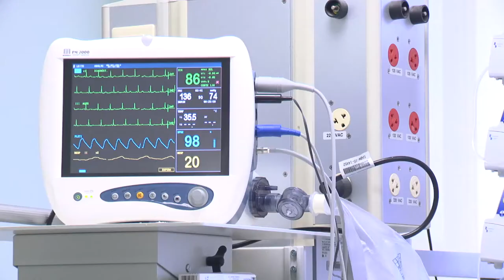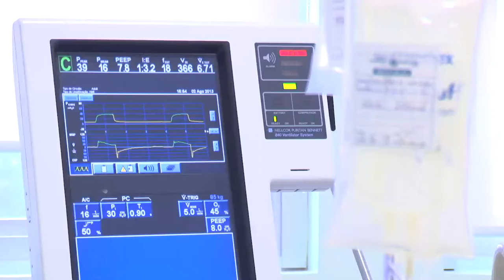Governo aumenta em mil a quantidade de leitos do SUS no RS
O Rio Grande do Sul aumentou em mil o número de leitos do SUS nos últimos dois anos. Em 2014, o Estado contará com outros mil. O orçamento para a saúde no RS recebeu um acréscimo de 124% nos últimos três anos. Em 2010, os recursos previstos para a área eram de R$ 1 bilhão e o orçamento de 2013 prevê R$ 2,2 bilhões.